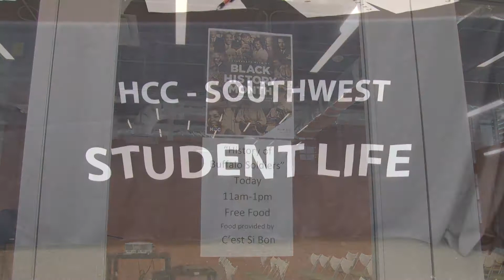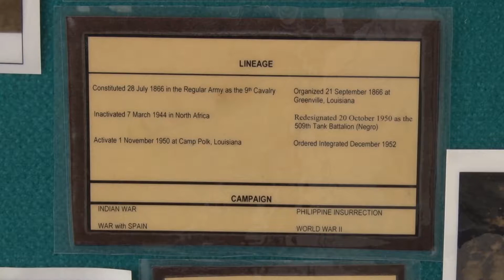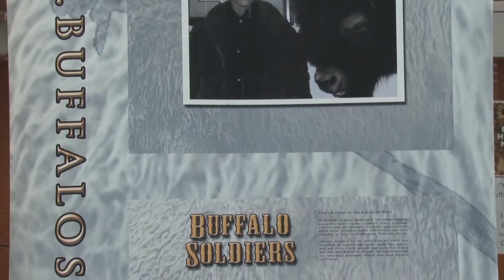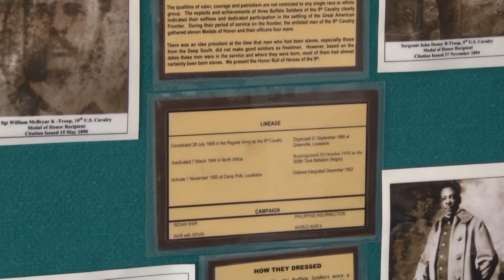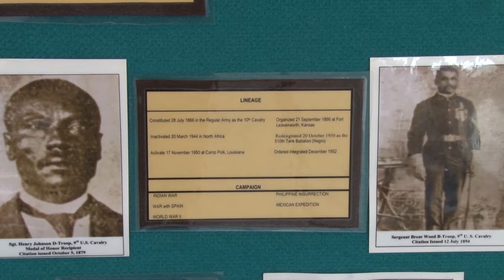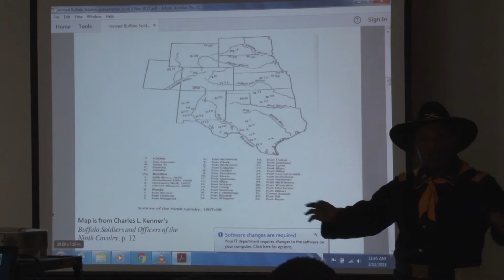HCC Beat - Buffalo Soldiers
HCC concluded Black History Month celebrations with a presentation on the Buffalo Soldiers.  John Davis gives us a review of this intriguing piece of American military history on this week's HCC Beat.  Broadcast March 9th, 2018 on Stafford METV.